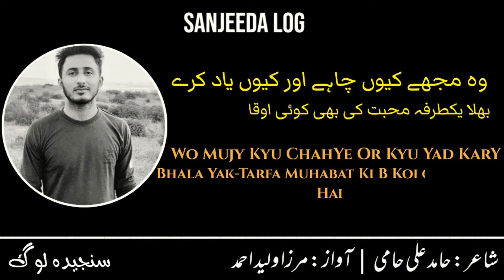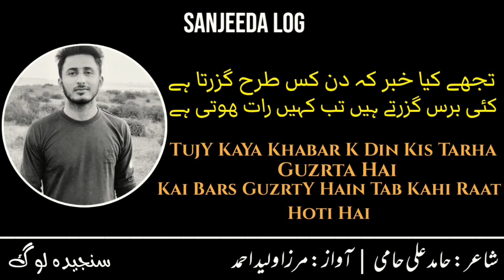UDASS ANKHAIN, SHIKISTA LAHJAY, ADUHRI BATAIN | HAMID ALI HAMI | URDU SAD POETRY | SANJEEDA LOG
" UDASS ANKHAIN__SHIKISTA LAHJAY__ADUHRI BATAIN " is a beautiful masterpiece poetry written by poet" Hamid Ali Hami ".

Mystic addition to Urdu Poetry collection on our channel.

This is the poetry of a young poet.

He is a resident of Dhool Kalan, a village in Gujarat.

This ghazal is taken from his book "Adhuri Muhabatain"

The book " Adhuri Muhabatain " is coming to market soon.

Book : Adhuri Muhabatain

Voice : Mirza Waleed Ahmad

Video editing credit : Mirza Waleed Ahmad

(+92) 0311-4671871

کہیں اتفاق سے مل جائیں تو بات ھوتی ہے
اب کہاں وہ پہلے سی ہر روز ملاقات ھوتی ہے

وہ مجھے کیوں چاہے اور کیوں یاد کرے
بھلا یکطرفہ محبت کی بھی کوئی اوقات ھوتی ہے

تجھے کیا خبر کہ دن کس طرح گزرتا ہے
کئی برس گزرتے ہیں تب کہیں رات ھوتی ہے

اداس آنکھیں ۔۔ شکستہ لہجے ۔۔ادھوری باتیں
ان کی نشانیاں ہیں جنہیں محبتوں میں مات ہوتی ہے

یار سے بچھڑتے وقت ہی وہ مر جاتے ہیں
مدتوں کے بعد حامی پھر جن  کی وفات ہوتی ہے

کلام : حامد علی حامی
آواز : مرزا ولید احمد

Poet : Hamid Ali Hami

I hope this short poetic recitation secures a place in your heart.

Notice :

Audio and video file is property of 'Sanjeeda Log and none other channel is allowed to upload anything without permission.

All the content in this video is sole property of Sanjeeda Log Productions.

👉OFFER 👈 :

Koi b Bhai ya Bahan jo apni Poetry or Quote Waqara Likhta(Likhti) hai.

Wo janb agr apni Poetry hamary channel py upload karwana chahta hai toh plz Ham sy rabta karna.

ham Ap Ki Poetry Ko apny channel py upload kary gy or ap Ko promote kary gy.

Note :

1-

Ham Ap Sy Apny channel py  poetry upload karny Ka kuch b nahi ly gy.

2-

Likha Ap Ka khud Ka hona chahye

kisi Ki chez copy nai honi chahye.

Ham Sy Rabta karny k Liye Ap hamy

Facebook, Instagram, Whatsapp or mail b kar sakty hai.

Hello everyone.